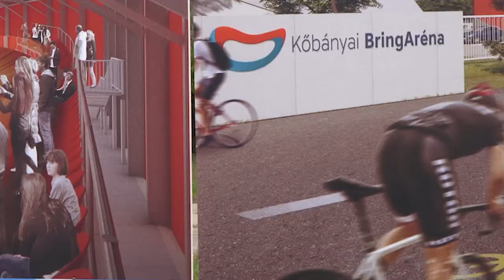Velodrom épül Kőbányán - 2021.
"Így húzogatom majd a naptárban a napokat, hogy mikor tudunk már rajta edzeni!" - mondta Szalontay Sándor pályakerékpáros a Kőbányai Híreknek, miután 2021. májusában hivatalosan is bejelentették, Kőbányán fedett pályakerékpáros edzőpálya, velodrom épül. A kerékpáros reakciója nem csoda, hiszen ma Magyarországon egyetlen olyan pálya sincs, amelyen a világversenyekre készülő magyar sportolók edzhetnének.
Kőbánya így ismét első lesz, ezúttal a kerékpársportban. A Kőbányai BringAréna betonaljzatának kialakításához szükséges munkálatokkal megkezdődött Magyarország első fedett velodromjának (pályakerékpáros edzőpálya) építése a Sportliget szomszédságában, a Kőbányai Torna Club Hangár utcai központjában. A pályát magyar építész tervezte, és a hiánypótló beruházás kivitelezője is egy - nemzetközileg elismert, csarnoképítésre szakosodott - magyar cég. A 200 méteres kerékpárpálya speciális, rétegelt falemezből készített burkolatát Németországból szállítják, a csarnok alumínium vázát és a tetőponyvát viszont a magyarok építik.  A létesítményhez a telket az önkormányzat adta, az építés 600 millió forintos költségeit pedig a Magyar Kerékpáros Szövetség és a kormány közösen állja. Üzemeltetője a magyar kerékpáros körverseny, a Tour de Hongrie szervezője, a Vuelta Kft. lesz. A tervek szerint a pálya közepén kialakuló placcon rendőrök, pedagógusok, gyerekek közlekedésbiztonsági képzésére használható KRESZ-park alakítható ki. A velodrom a nagyközönség számára is nyitva áll majd, lesz lakossági idősáv, és lesznek bérelhető kerékpárok is, vagyis rendszeresen tekerhetnek majd itt azok, akiknek megtetszik a pálya-kerékpározás.